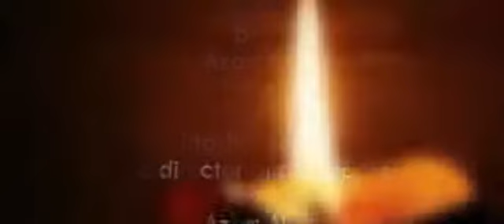Jashn e Charaga sung by azam ali Mukarram lyrics iftekhar sahil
Jashn e charagn singer n music azam ali Mukarram lyrics by iftekhar sahil